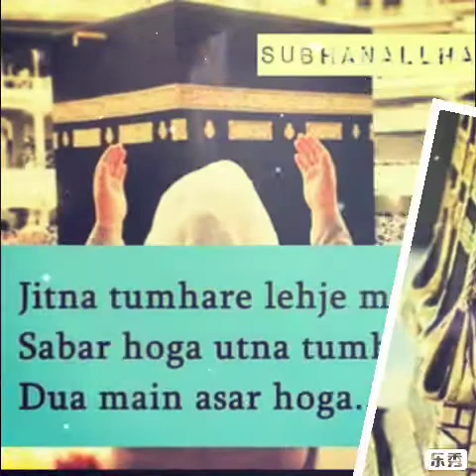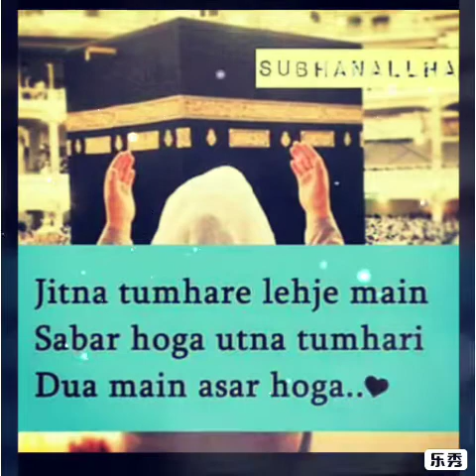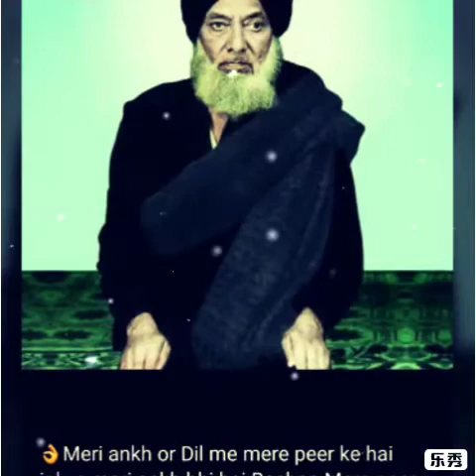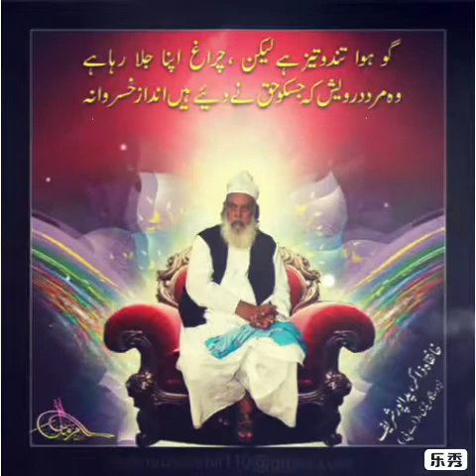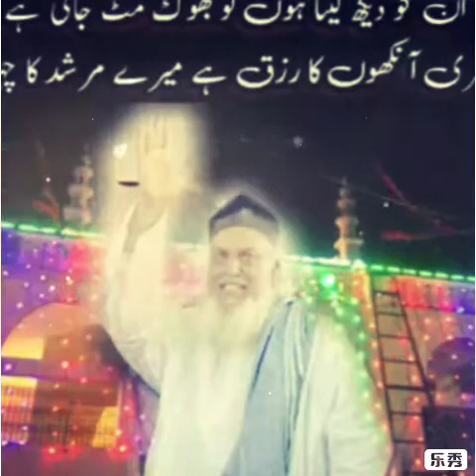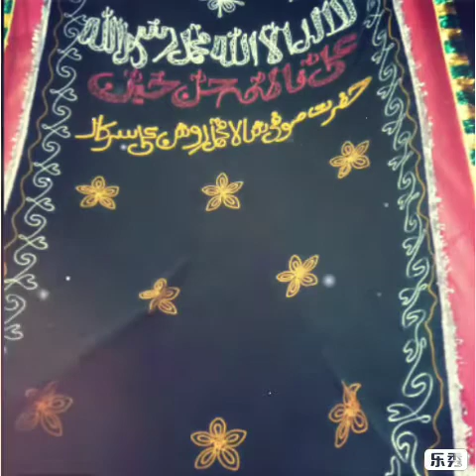Mere Peer Ki Ghulami Mere Kam Aagayi | Qawwali | Aslam Akram Warsi | Hazrat Sufi Roshan Ali Sarkar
Mere Peer Ki Ghulami Mere Kam Aagayi Hai Qawwali...

Singer : Aslam Akram Warsi...

🙏Plz Keep Support and share 🙏